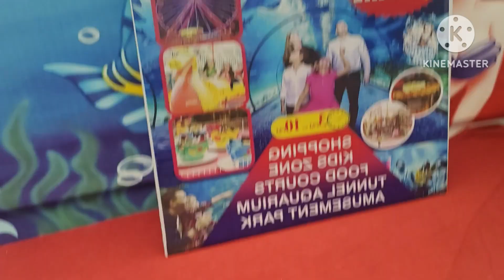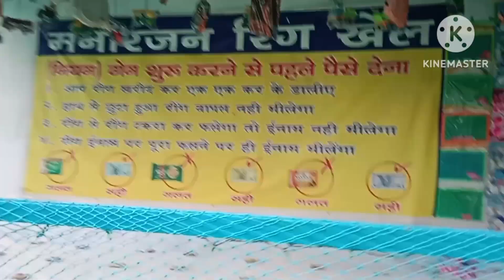Exhibition and Fish Aquarium 🐠🐟# karimnagar # summer special#narmadareddy704#Lasya's world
Exhibition and Fish Aquarium 🐠🐟# summer special # karimnagar